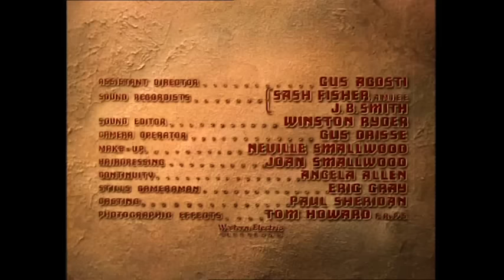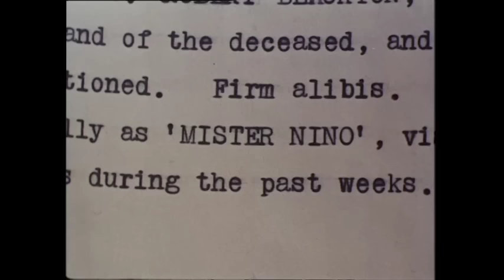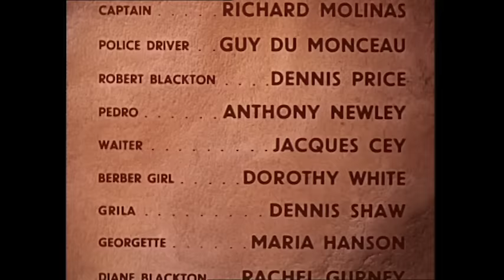Port Afrique | Full Movie | Rapid Response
Colorful and exotic Morocco serves as the background for a story in which wounded American pilot Carey returns to his African plantation from WWII to find his wife murdered. The police dismiss the case as suicide, but Carey knows better and undertakes an investigation on his own.